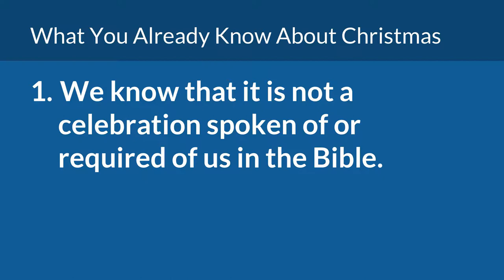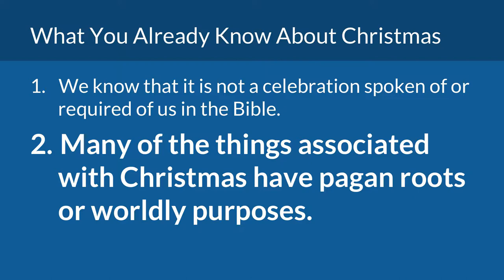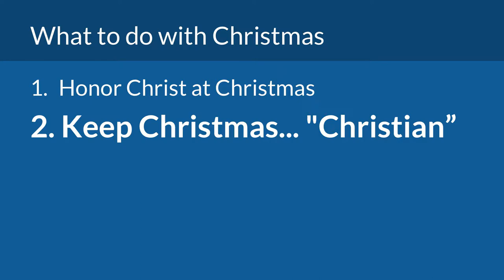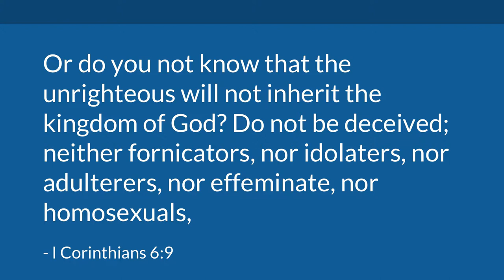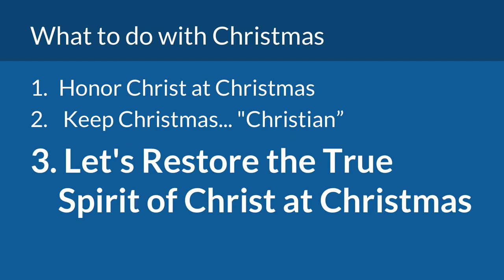Restoring the True Christmas Spirit | Mike Mazzalongo | BibleTalk.tv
Preparing the minds and hearts of Christians for the materialism, confusion, and conflict that often arises at a time when there should be peace, joy and love in the world.